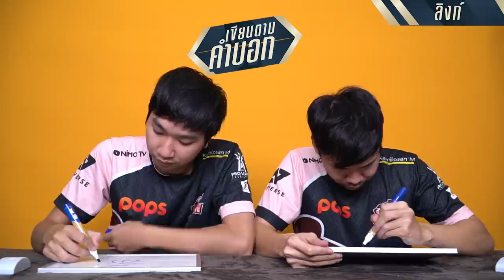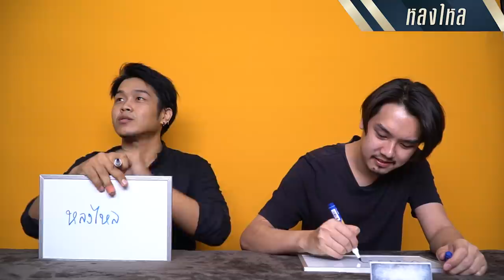[BEC ติด เล่น] เขียนตามคำบอก! ภาษาไทย จิ๊บบๆ JameCo ReMix